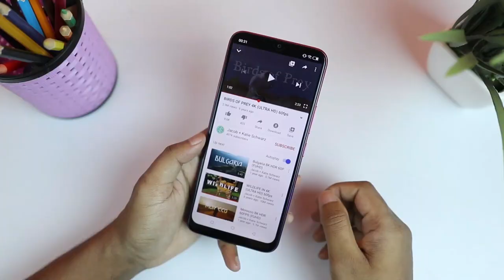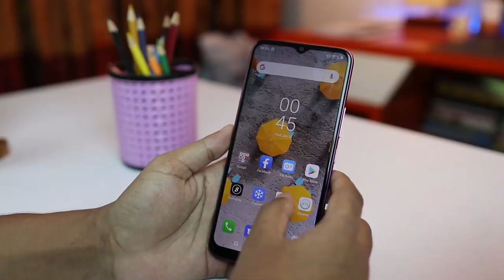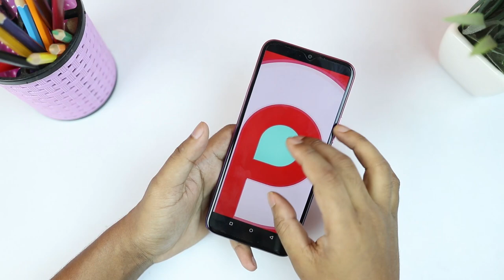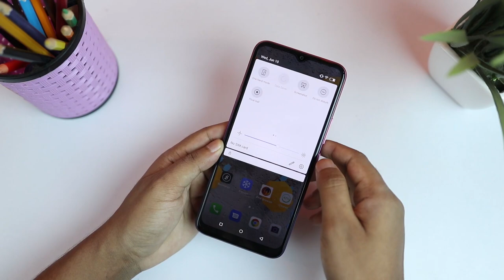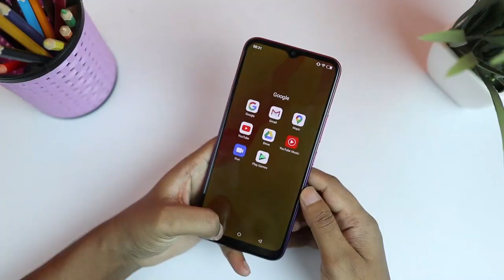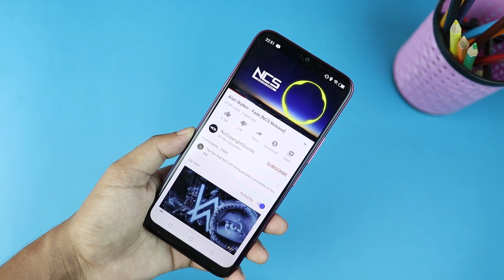Itel Vision 1 Plus Full Review | Giveaway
Today we are taking a look at the new itel vision 1 plus smartphone. It's a budget phone that comes under 10k. This phone has some interesting aspects to it. Than again, it lacks some serious things as well.

Price: 9490BDT (3/32GB)
           8490BDT (2/32GB)